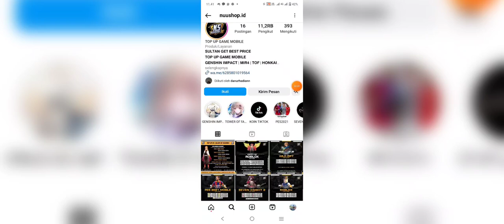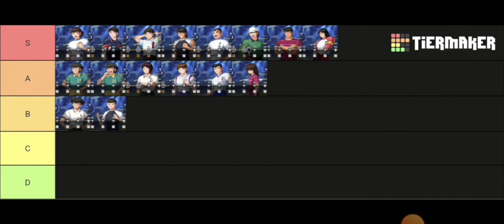CAPTAIN TSUBASA ACE TIER LIST ❗❗ - CAPTAIN TSUBASA ACE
TOP UP DS : BLADE OF HASHIRA
Via Login Akun | Aman | Legal 100% Dapat Invoice Resmi dari Google play

60 𝙂𝙀𝙈 : 𝙄𝘿𝙍 13.000
300 𝙂𝙀𝙈 : 𝙄𝘿𝙍 63.000
600 𝙂𝙀𝙈 : 𝙄𝘿𝙍 125.000
900 𝙂𝙀𝙈 : 𝙄𝘿𝙍 188.000
1200 𝙂𝙀𝙈 : 𝙄𝘿𝙍 250.000
1800 𝙂𝙀𝙈 : 𝙄𝘿𝙍 375.000
3000 𝙂𝙀𝙈 : 𝙄𝘿𝙍 625.000
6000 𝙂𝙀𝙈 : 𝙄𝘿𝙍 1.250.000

𝙂𝙄𝙁𝙏𝙋𝘼𝘾𝙆 𝘿𝘼𝙄𝙇𝙔 : 𝙄𝘿𝙍 38.000
𝙂𝙄𝙁𝙏𝙋𝘼𝘾𝙆 𝙒𝙀𝙀𝙆𝙇𝙔 : 𝙄𝘿𝙍 63.000
𝙂𝙄𝙁𝙏𝙋𝘼𝘾𝙆 𝙈𝙊𝙏𝙃𝙇𝙔 : 𝙄𝘿𝙍 88.000
𝙌𝙐𝙄𝘾𝙆 𝘽𝘼𝙏𝙏𝙇𝙀 : 𝙄𝘿𝙍 125.000
𝙋𝙍𝙀𝙈 𝘾𝘼𝙍𝘿 : 𝙄𝘿𝙍 63.000
𝘼𝘿𝙑.𝙋𝙍𝙀𝙈 𝘾𝘼𝙍𝘿 : 𝙄𝘿𝙍 188.000
𝙇𝙀𝙑𝙀𝙇 𝙐𝙋 𝙁𝙐𝙉𝘿 : 𝙄𝘿𝙍 188.000
𝙎𝙏𝙊𝙍𝙔 𝙋𝘼𝙎𝙎 : 𝙄𝘿𝙍 250.000

Pack lain bisa hubungin admin topup

WA TOPUP: 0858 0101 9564